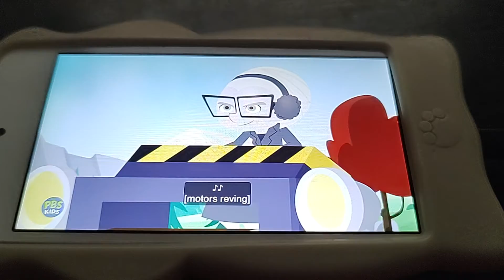Wild Kratts 💥 Activate All Season 7 Creature Powers! (Bighorn Sheep Part 1)